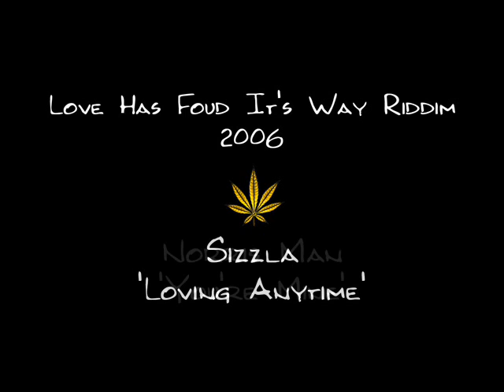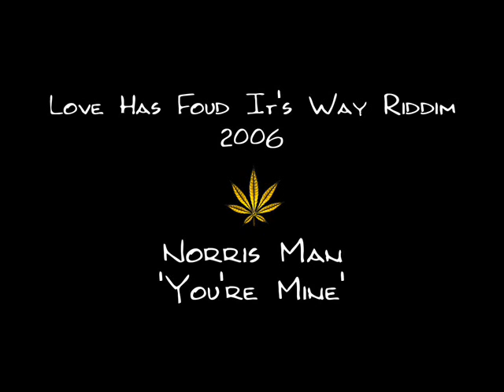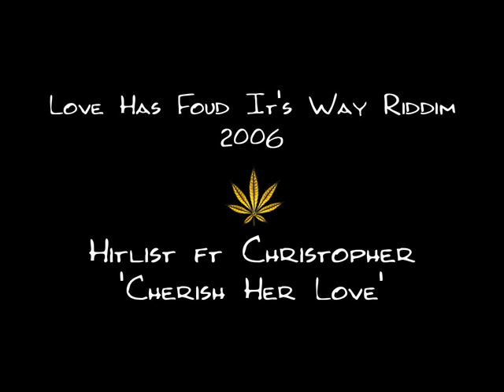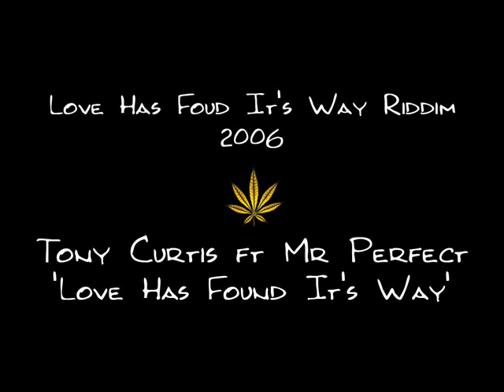Love has found its way Riddim 2006